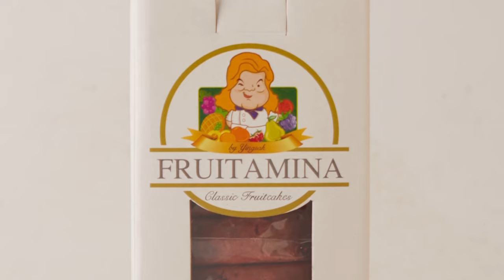อาจารย์ยิ่งศักดิ์ ส่งต่อความอร่อยกับฟรุตเค้ก 5 รสชาติ อร่อยตามตำรับฟรุตตามิน่า | คุกกิ้งกูรู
▲Line @yingsakfood